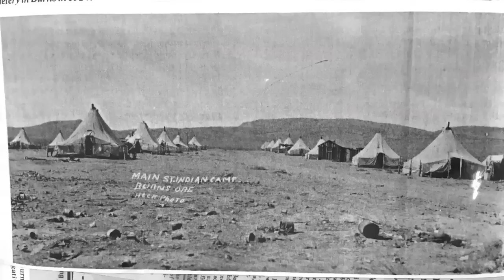Oldest living Burns Paiute tells of hardships growing up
Rena Adams Beers, 97, the oldest living member of the Burns Paiute Tribe, went through severe hardships during her childhood in Burns that included starvation. The Malheur Indian Reservation once covered nearly 1.5 million acres of land in Harney, Gr